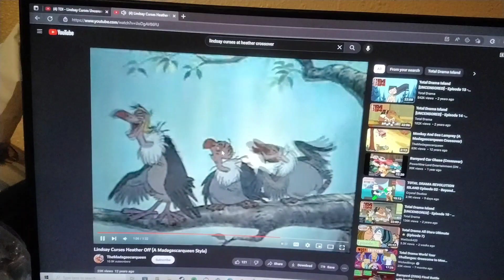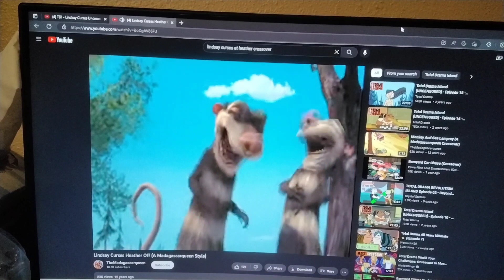total drama island Lindsay curse at Heather crossover